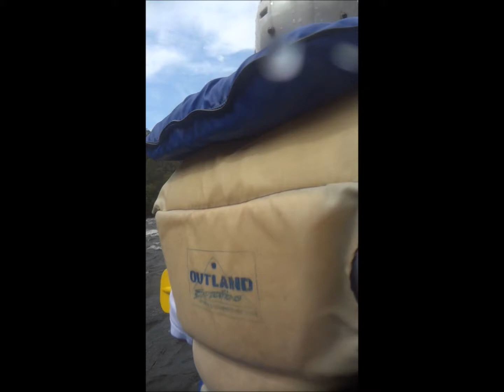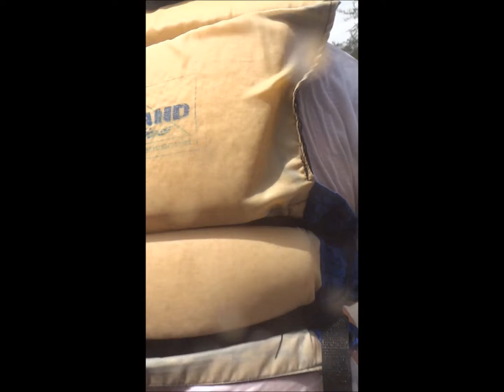Whitewater Rafting on the Ocoee River in Tennessee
Whitewater rafting on the Ocoee River in Tennessee with Outland Expeditions